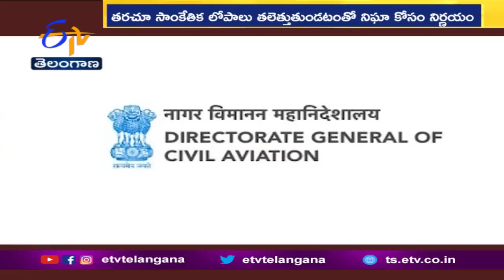DGCA orders SpiceJet to operate 50% of approved flights for 8 weeks | స్పైస్ జెట్‌కు DGCA షాక్‌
ఇటీవల తరచూ సాంకేతిక లోపాలతో సతమతమవుతున్న ప్రముఖ విమానయాన సంస్థ స్పైస్ జెట్ కు... DGCA షాకిచ్చింది. 8 వారాల పాటు 50 శాతం విమానాలను మాత్రమే నడపాలని ఆదేశించింది. ఈ 8 వారాలపాటు... విమానాలపై DGCA మెరుగైన నిఘాను ఉంచుతుందని పేర్కొంది. ప్రస్తుతం ప్రయాణాలు తక్కువగా ఉన్నందున ఇప్పటికే విమానాల సంఖ్యను తగ్గించినట్లు తెలిపిన స్పైస్ జెట్ ... కొత్తగా సర్వీసుల రద్దు ఉండదని ప్రకటించింది. వేసవి షెడ్యూల్ లో భాగంగా అక్టోబరు 29 వరకు వారానికి 4వేల 192 దేశీయ సర్వీసులు నడిపేందుకు స్పైస్ జెట్ కు మార్చి 11న DGCA అనుమతినిచ్చింది. తాజా ఉత్తర్వులతో వారానికి 2వేల 96 సర్వీసులకు మించి నడిపేందుకు స్పైస్ జెట్  అనుమతి లేదు. గతనెల 19 నుంచి ఈనెల 5 వరకు స్పైస్ జెట్ కు సంబంధించిన విమానాల్లో 8 సార్లు సాంకేతిక లోపం తలెత్తింది. ఈ ఘటనలను తీవ్రంగా పరిగణించిన DGCA... వివరణ ఇవ్వాలని ఈనెల 6న స్పైస్ జెట్ కు షోకాజ్  నోటీసులు జారీ చేసింది.